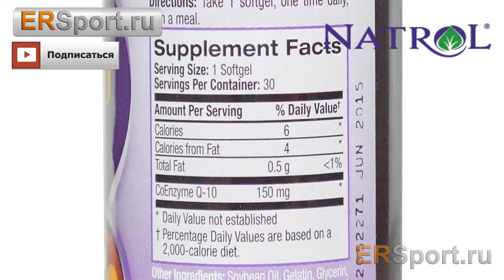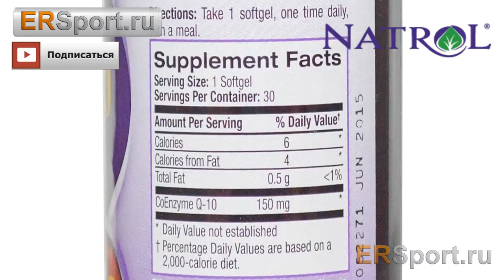Natrol Coensime Q 10++